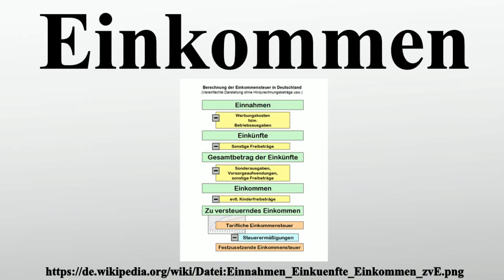Einkommen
Vielen Dank für Ihre Unterstützung:

Als Einkommen bezeichnet man umgangssprachlich die Einnahmen einer natürlichen Person oder eines Privathaushalts.Diese Einnahmen werden meist in Geld beziffert.Das Einkommen kann für Konsum und zum Sparen eingesetzt werden.Umgangssprachlich spricht man auch vom Verdienst, beim Erlös für eine Nebentätigkeit von einem Zuverdienst oder Zubrot.

Bild-Copyright-Informationen
Urheber Info: Udo Brechtel